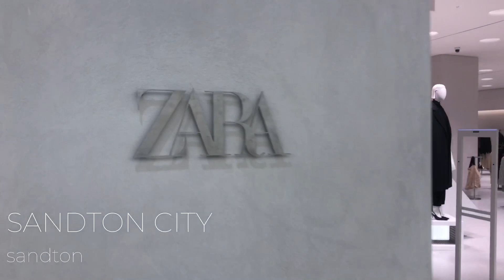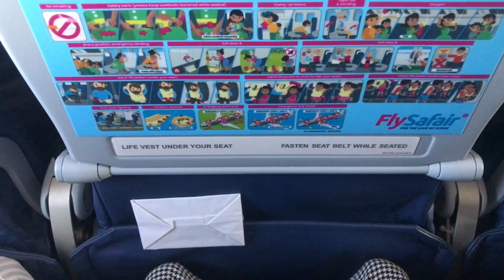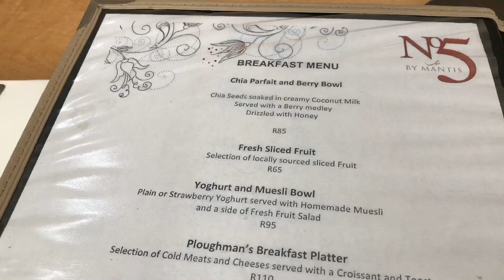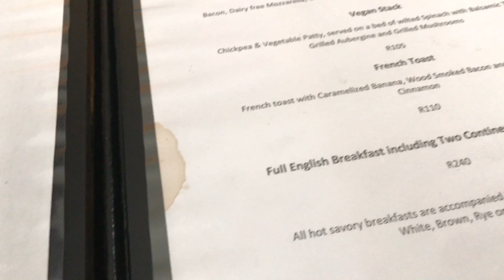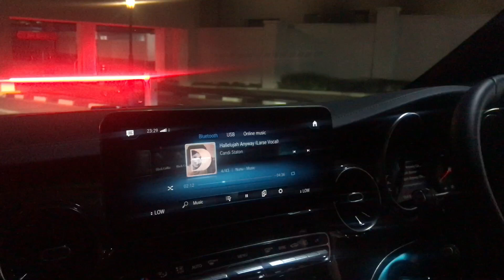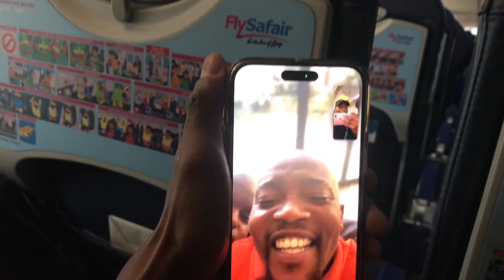spend the weekend with me in port elizabeth